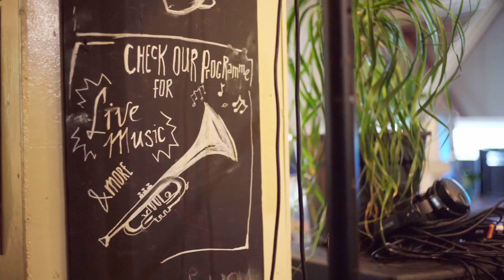BECOME A SPACEHOLDER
We are looking for Spaceholders! By being a Spaceholder you help us finance all the music and art that happens on our stage. This is part of a bigger effort to rely more on the public and less on subsidies. Of course we offer something in return. Check out the video if you’d like to become a Spaceholder or find out more about the how and the why. The Spaceholder’s dinner is the kickoff of our campaign.